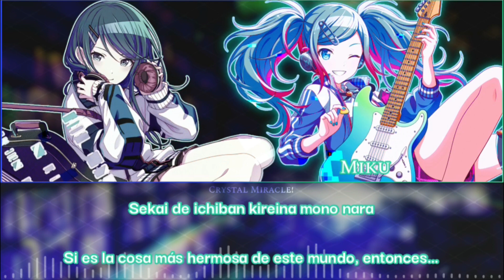Project Sekai - Leo/need + Hatsune Miku「Teo」【ROM/ESP】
Aquí subiendo el video de nuevo… Ah… ;_;

BTW Los canales ya tienen Instagram! Aquí el link si es que te (🫵) interesa: